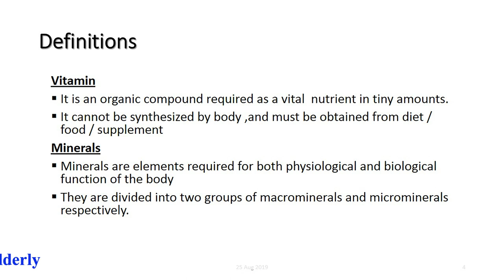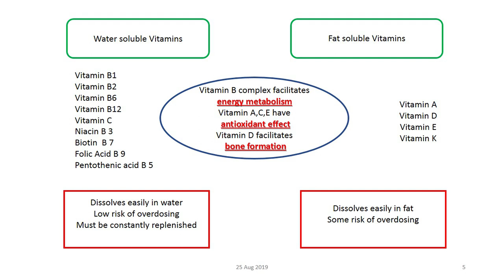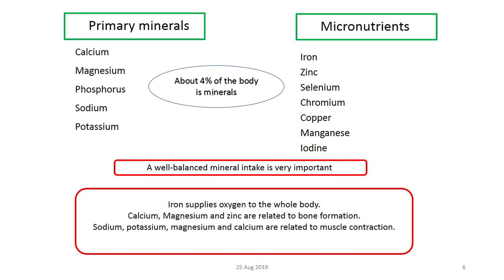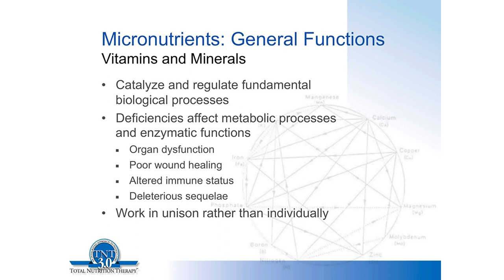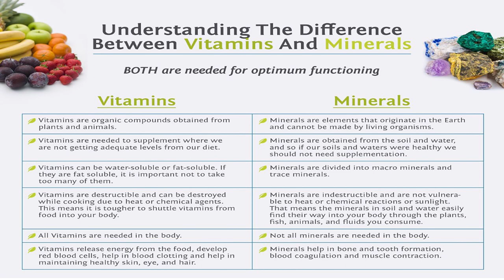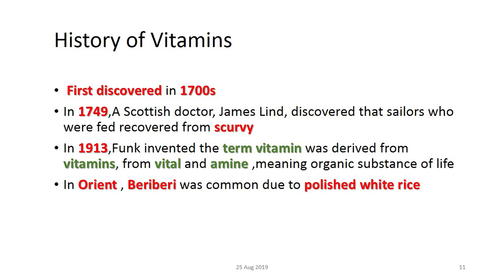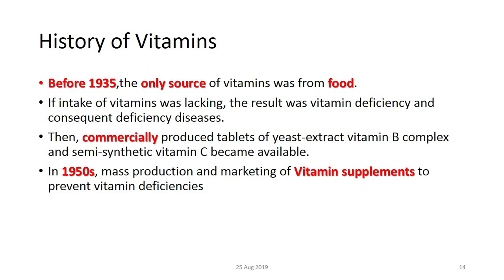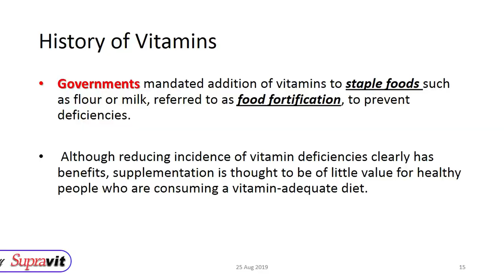Role of Multivitamins in Elderly Episode-(1)